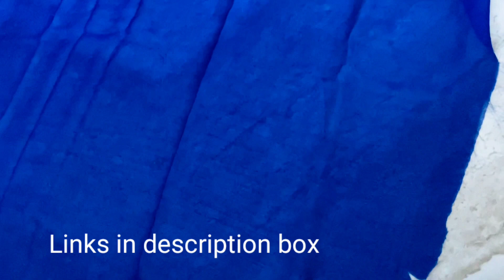Meesho Sarees Haul 👌 Quality 100%recommended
Hello people,
We are GopiRamya.we are here to share our life style, unboxing,Hauls, cooking,Travel and many more Videos.